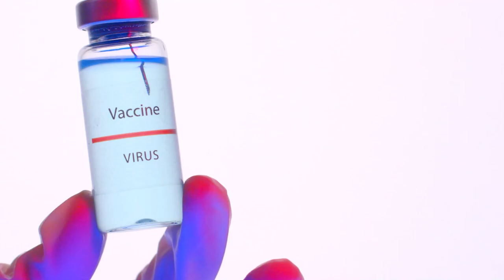पशुपति धर्मशालामा होटल सञ्चालनका लागि बताससँगको सम्झौता खारेज गर्न छानविन समितिको सिफारिस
This is Top  News Presented by TV PANCHALI 8K